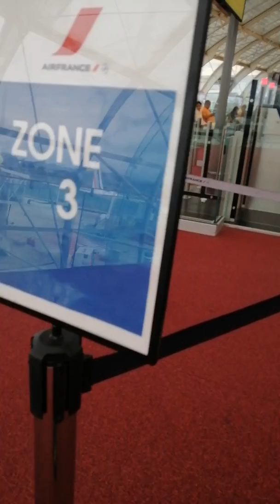BONSOIR BA YO BALANDAKA CARINE MOKONZI LA BARONNE